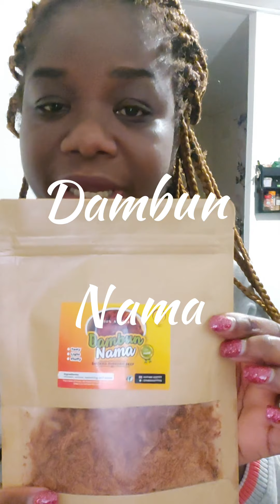Goodies from Bestie/ Nigerian Snacks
It's always a great pleasure to be gifted my Nigerian snacks anytime, anyday.
Thanks once more.